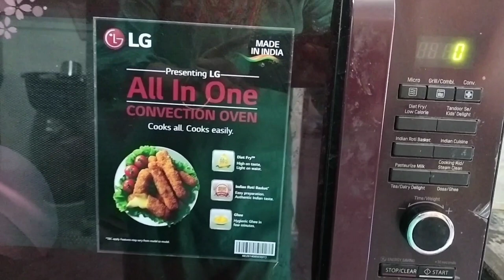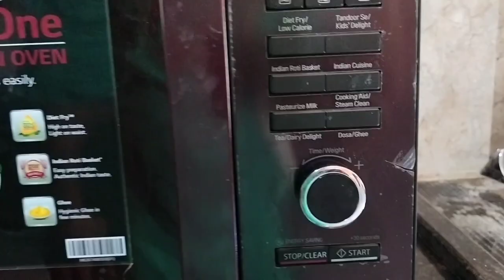LG 32L Convection Microwave Oven (MC3286BRUM)||| Geethanjali home